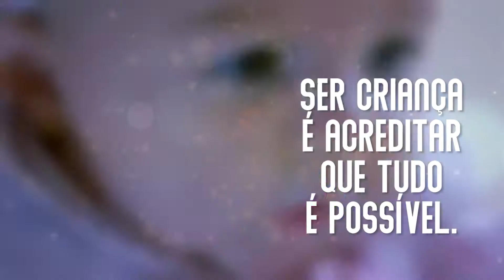DIA DAS CRIANCAS ADIJOMAR 2019